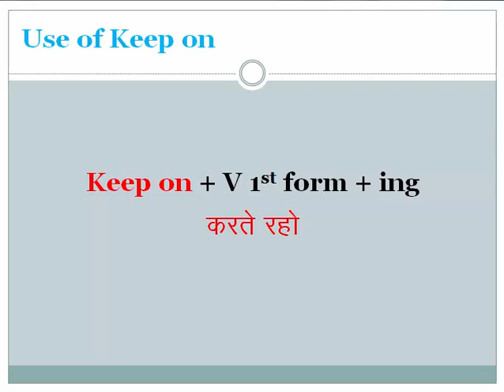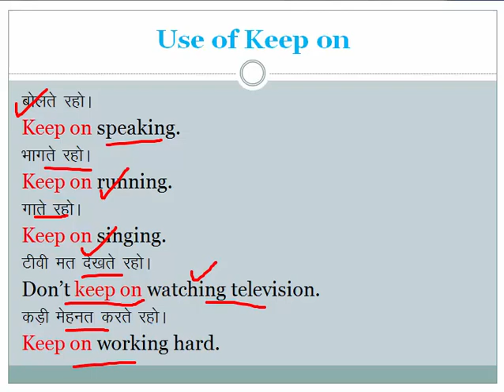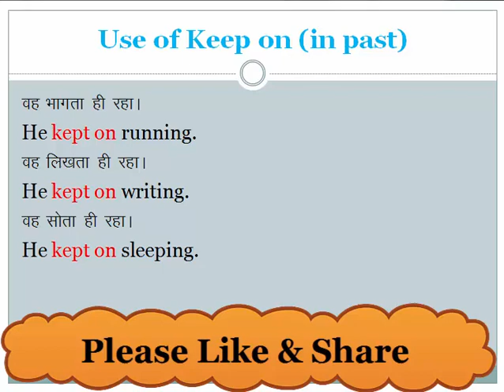Video#54 Use of keep on with gerund in English | English Speaking Course (in hindi)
English Speaking full course (in hindi)

English speaking full course video series - in hindi

Use of keep on with gerund

This is Use of keep on with gerund video in English Speaking Course series. In this video, we will learn what is the Use of keep on with gerund in English through Hindi.